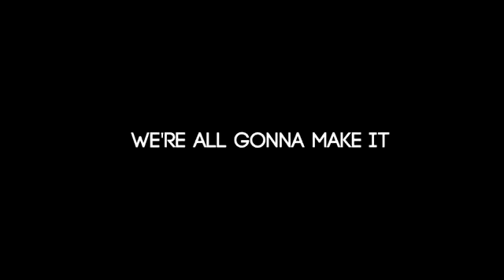Connor Murphy vs Jeff Seid - Aesthetics Gets You Girls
▶️ Follow Fitness freak on Instagram

LIVE YOUR DREAM...OR DIE TRYING💪🏼
Copyright Information:

We made this video with the intention to motivate and inspire people on their road to success. The footage and music we have used, we do not own in most cases. Our understanding is that it is in correlation to Fair Right Use, however, given that it is open to Inspiration. If any owners of the footage or music would like us to remove the Video,  we will do that as fast as possible.

Our goal is to motivate and inspire as many people as possible.
The idea that we are able to give a positive vibe to someone their day, or even life is breathtaking.